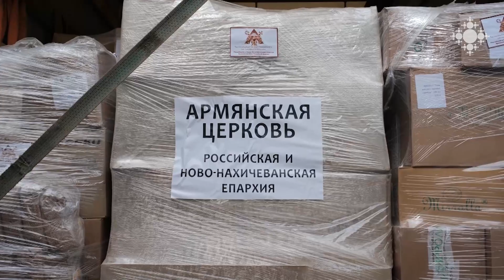Դոնեցկի ու Լուգանսկի փախստականներին օգնություն է տրամադրել Ռուսաստանի և Նոր Նախիջևանի հայոց թեմը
Ռուսաստանի և Նոր Նախիջևանի հայոց թեմը հումանիտար օգնություն է  կազմակերպել Դոնեցկի ու Լուգանսկի հանրապետություններից արտագաղթածների, ինչպես նաև օրեր շարունակ վախի ու կարիքի մեջ թաքստոցներում անցկացրած Մարիուպոլի բնակիչների համար:

The Armenian Diocese of Russia and New Nakhichevan provides assistance to Donetsk and Lugansk refugees

The Armenian Diocese of Russia and New Nakhichevan has provided humanitarian aid to those who emigrated from the Donetsk and Luhansk republics, as well as to the residents of Mariupol who spent days in hiding in fear and need.